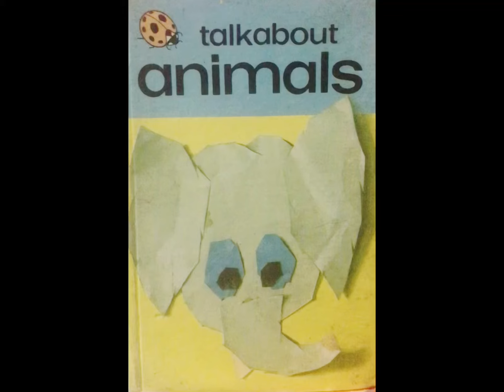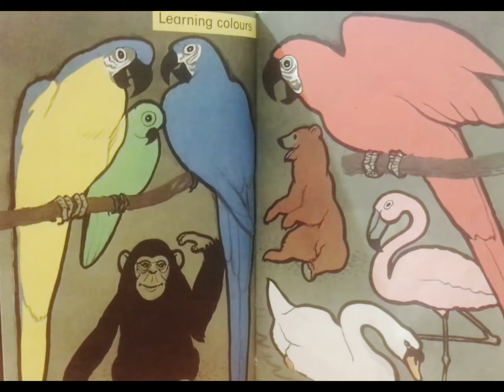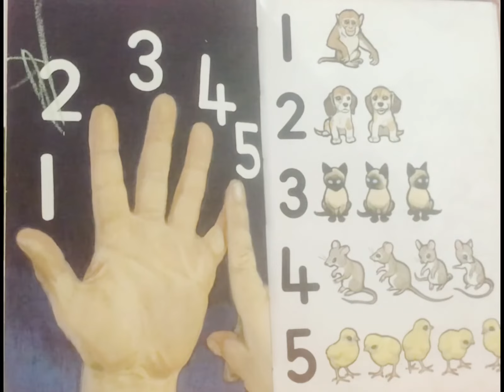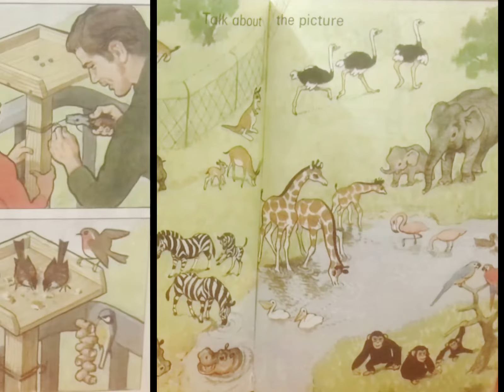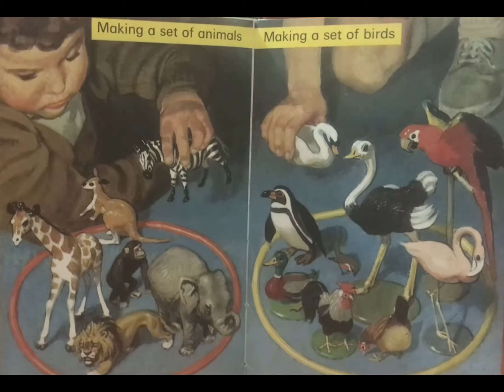Talk About Animals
This book is designed to introduce young children to the idea of reading.
Learning to read requires many more skills than just decoding the words. Children need to learn what a word is and that reading goes from left to right.
The detailed pictures will give your child clues as to what the words say but most beginner readers will learn the text off by heart when the book is repeated several times. This is a normal part of beginning to read. Enjoy the pictures and listen to the story together.
'Story time with AfrinS' YouTube channel presents the best children's classics, fairy tales & folktales. Check below, pick your favorite story, and watch it now!